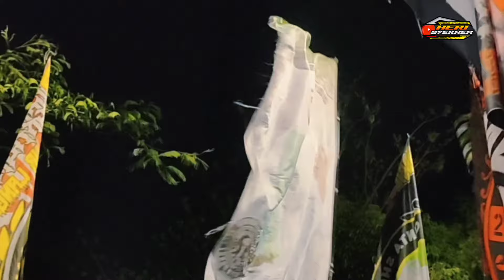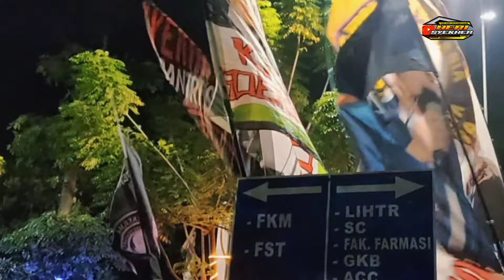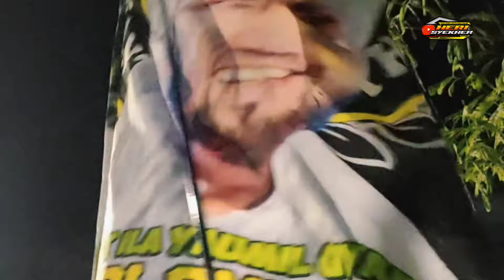KAMPUS C UNAIR FULL BENDERA BESAR SYEKHERMANIA || ZAHIRMANIA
Kampus C Unair Surabaya Bersholawat Bersama Habib bidin Assegaf diiringi majelis ta'lim dan Sholawat Az-zahir dari Pekalongan Jawa Tengah